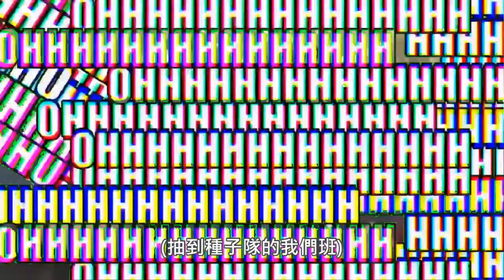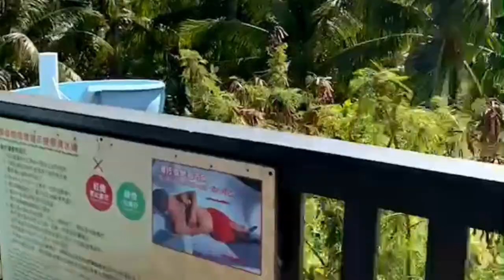【西西Vlog】熱血沙灘躲避球賽｜充滿回憶的旅行✿｜高三畢旅DAY 4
竟然剪完畢旅全部的影片了
為什麼有種動畫完結的既視感_(:3 」∠ )_

畢旅影片就在這裡告一段落啦!
謝謝從第一集看到現在的你⁽⁽ ◟(∗ ˊωˋ ∗)◞ ⁾⁾
✎重點整理:
0:00 OP
0:14 大家一起睡過頭ε=ε=ヾ(;ﾟдﾟ)/
0:24 沙灘上懶懶散散懶散散
1:19 熱血沙灘躲避球(ง๑ •̀_•́)ง
3:28 飯店耍廢
4:21 海岸線回程
5:14 跟著領隊一起回憶這四天( • ̀ω•́ )
9:01 ED 謝謝觀看(ゝ∀･)